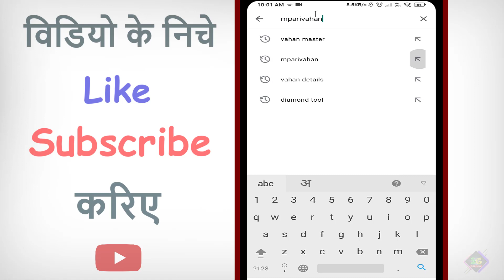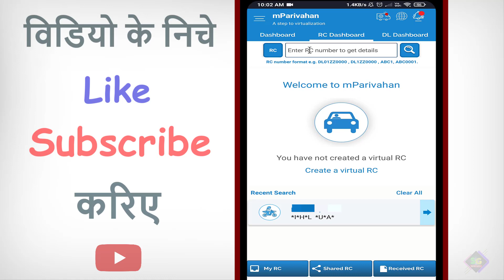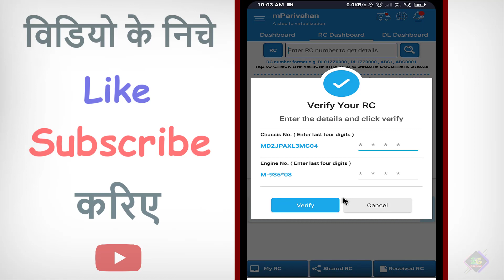car/bike ka challan kaise check kare ? how to check challan on vehicle/bike/car online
हमे उम्मीद है कि ये विडियो आपको पसंद आएगी, अगर ये विडियो पसंद आये तो प्लीज इस विडियो को "Like" ( लाइक ) करें, इस "Channel" को "subscribe" ( सब्सक्राइब ) करें, और हम से "Personnally" ( पर्सनली ) बात करनी हो तो नीचे लिंक पर "Click" ( क्लिक ) कर के Instagram पर Message करे "धन्यबाद"

Please.